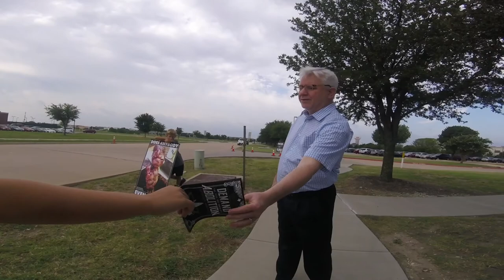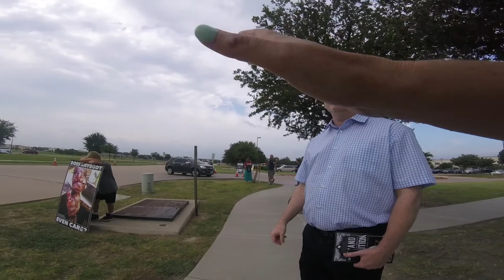Abolitionist Steffanie talks to a good guy from Stonebriar Chruch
Here a good guy comes out to see why we are at Stonebriar Church. We must work to abolish human abortion AHA.